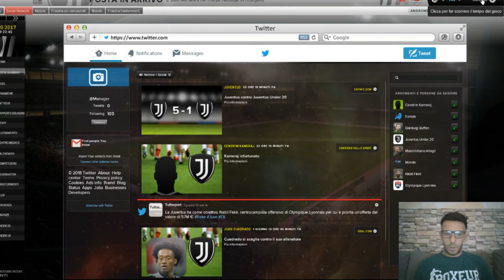LA CLASSICA!!! [#02] FOOTBALL MANAGER 2018 Gameplay ITA